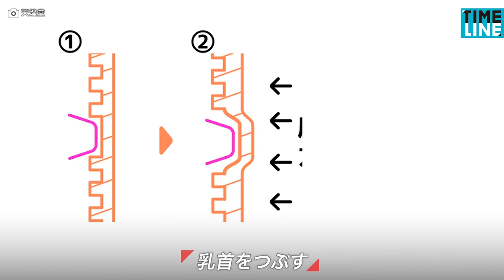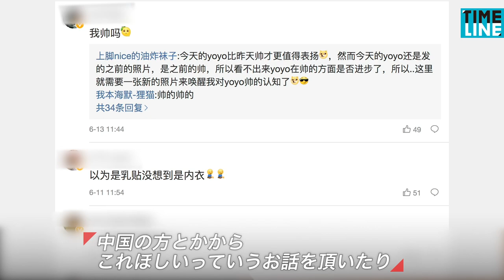【BUSINESS NEXT ANGLE】凸った乳首を凹ませる ちくぽこ解消インナー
クールに着こなす男の美学。乳首を"お部屋"にしまってつぶします。

天煌堂の乳首が凸らない「NoPointsインナーVer.2」は予約受付中！

他のSNSでも動画を配信しています。